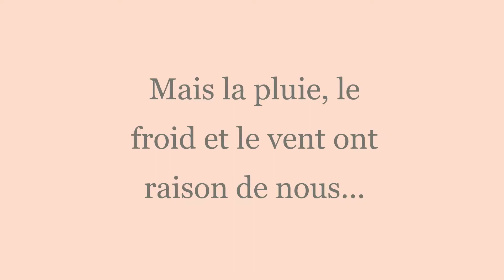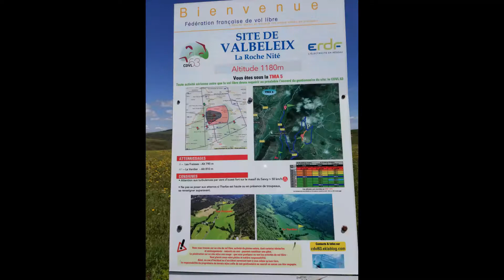Séjour Vol De Pente En Auvergne 2021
Séjour d'une semaine sur différentes pentes d'Auvergne.